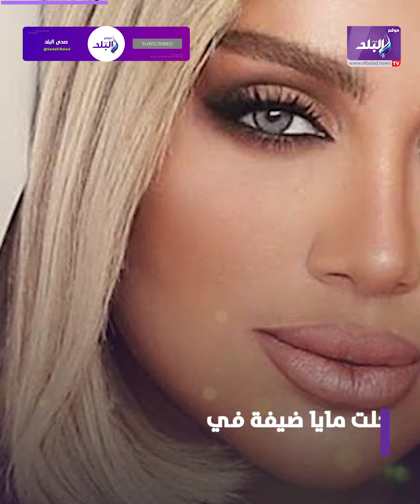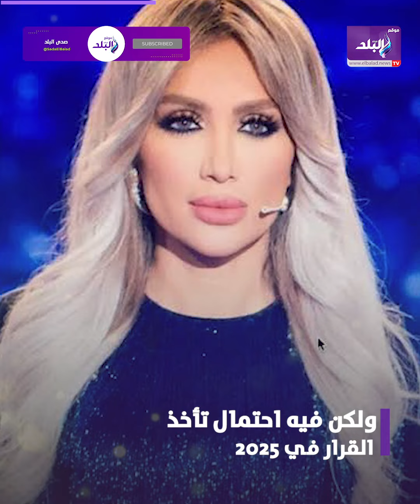هل تزوجت؟ .. مايا دياب تتحدث عن صورها بطرحة الزفاف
ـــــــــــــــــــــــــــــــــــــــــــــــ
موقع صدى البلد الإخباري